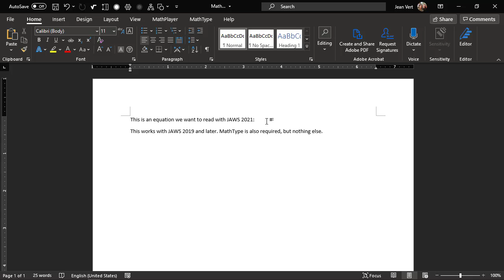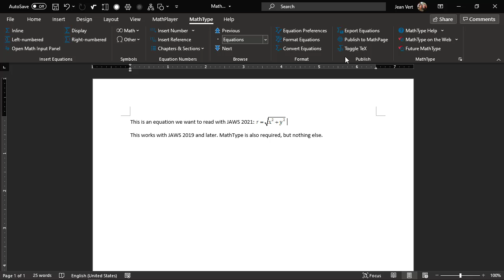MathType and JAWS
Discover the seamless integration of Microsoft Word's math tools, MathType's accessibility features, and JAWS screen reading capabilities.

Our tutorial will walk you through creating mathematical documents that screen readers can easily read, converted to Braille, and navigated with unprecedented clarity. Whether you're an educator, administrator, or content creator, you'll learn how to make complex mathematical expressions truly accessible to all students.

Join us as we break down the barriers in STEM education, demonstrating how modern technology can create an inclusive learning environment where every student can engage with mathematical content.

Get ready to revolutionize your approach to accessible math education!